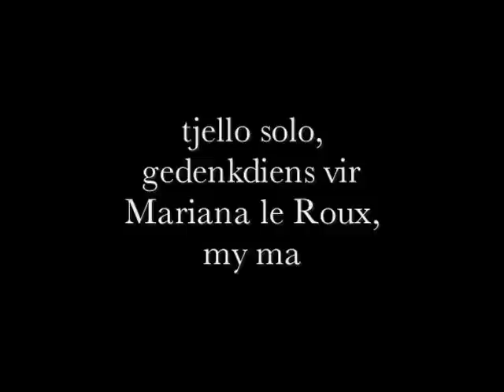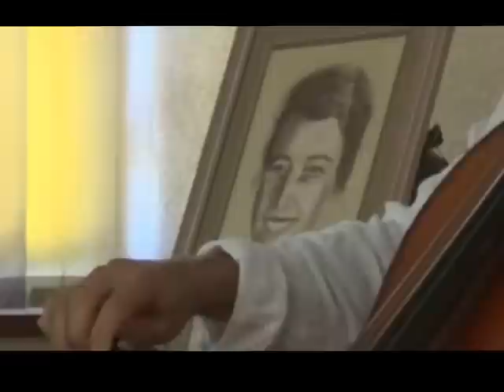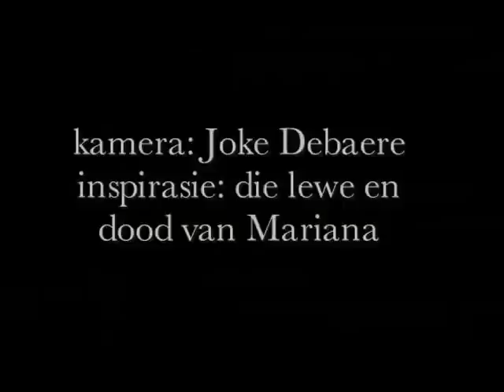Cello improvisation at memorial service for my mother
The community of Leeupoort (Limpopo Province, SA) held a memorial service for my mother, Mariana le Roux, who died on Jan 26, 2016. I played this during the service. The coolers are blowing - it's summer over here. I had a lot of emotions to share, yet my language to do so feels limited. Perhaps that does not matter.